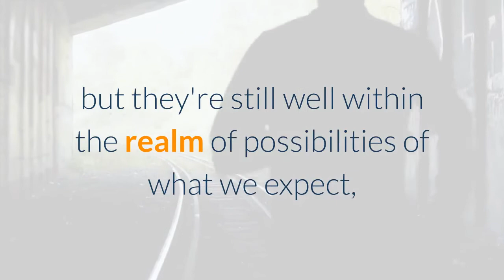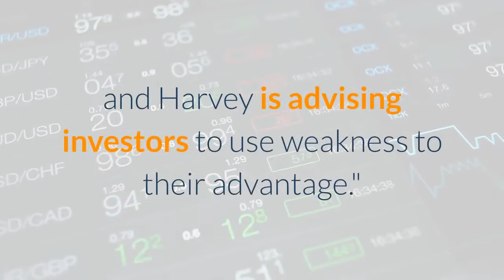Wall Street is underpricing a Joe Biden presidential win Wells Fargo's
Wells Fargo Securities' Christopher Harvey believes the market is underestimating a major risk — and it's not the coronavirus. According to the firm's head of equity strategy, a Joe Biden presidential win could throw Wall Street a curve ball and hurt the recovery."We just don't think it's fully priced into the market place at this point, " he told CNBC's "Trading Nation" on Friday. The concern: A Biden win could result in changes to the tax code which would be a negative for stocks."Biden is moving up in the polls, " noted Harvey. "What does that mean for taxes? Can they [Democrats] win? Not just the White house, but can they win the Senate, as well? "His warning comes as investors try to gauge risks from a virus surge in several states. Harvey is watching the infection rate, but he remains an optimist."Every day we get new Covid headlines. They're not great, but they're still well within the realm of possibilities of what we expect, " said Harvey. He's maintaining his S&P 500 year-end price target or 3, 388, which reflects about a 13% increase from current levels. Despite his long-term bull case for stocks, Harvey warns the market is vulnerable to 5% to 10% pullback from current levels."We've been cautious on the market for a few weeks now, " he said. "We've gone a little bit too far, too fast. And, now we just need a healthy correction. "It may already be underway. The major indexes just saw their second weekly drop in three weeks, and Harvey is advising investors to use weakness to their advantage."Start adding value stocks [and] some small cap stocks, " Harvey said. "Start to look at places where the chart looks bad —and that means financials, your credit card companies. "